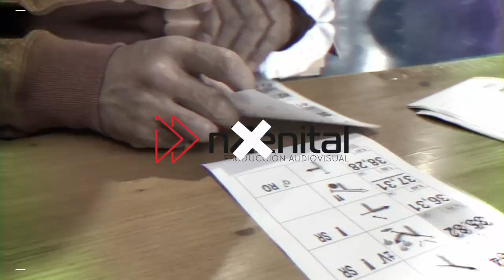Entrenos Teruel 2021: Día 2